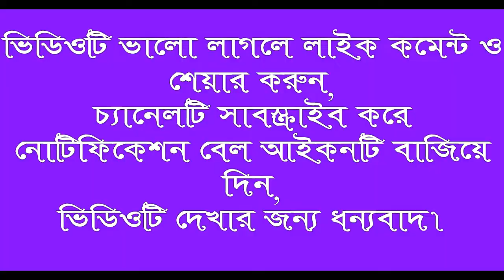ইন্ডিয়া দাড়িয়ে মনমাতানো গান গাইলেন_তিন বন্ধু_শায়ের আফজাল_সম্রাট সবুজ জালালী_ক্বারী ওয়াজেদ আলী